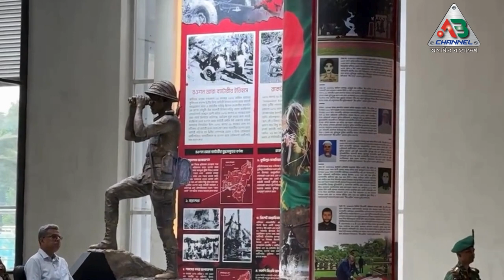বঙ্গবন্ধু শেখ মুজিব ব্যাটারি কমপ্লেক্সের উদ্বোধন করলেন প্রধানমন্ত্রী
চট্টগ্রাম নগরের হালিশহরে বঙ্গবন্ধু শেখ মুজিব ব্যাটারি কমপ্লেক্সের উদ্বোধন করেছেন প্রধানমন্ত্রী শেখ হাসিনা। রবিবার (২১ এপ্রিল) সকাল সাড়ে ১০টার দিকে হালিশহর আর্টিলারি সেন্টার অ্যান্ড স্কুলে এ কমপ্লেক্সের উদ্বোধন করেন তিনি।